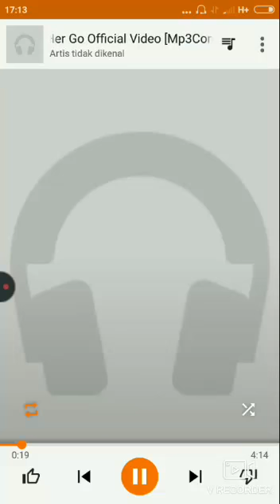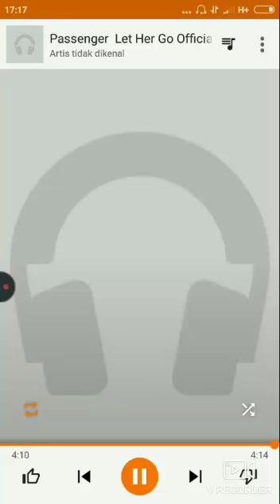Passengers Let Her Go Cover By Pubermedia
Passengers Let Her Go Cover By Pubermedia - The is song convert by Pubermedia corporation, What DO you want for channel youtube a song backrounds ?, send message to me and buy thanks regarts.